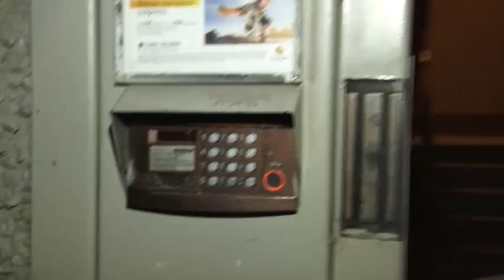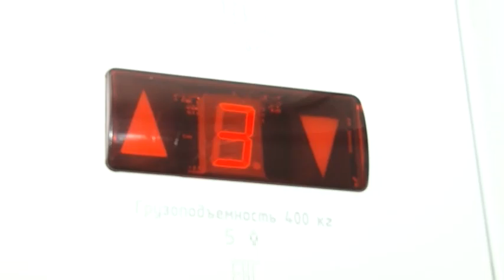Герои в розыске! Постоянная рубрика "Саратов 24" приобрела неожиданный поворот